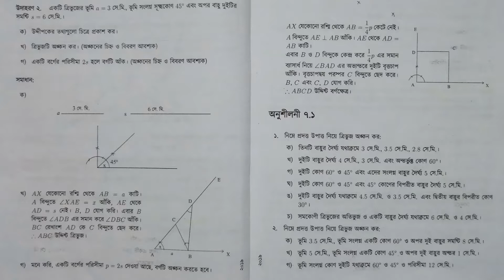এসএসসি ব্যবহারিক জ্যামিতি নবম ও দশম শ্রেণি সপ্তম অধ্যায়,উদাহরণ ২